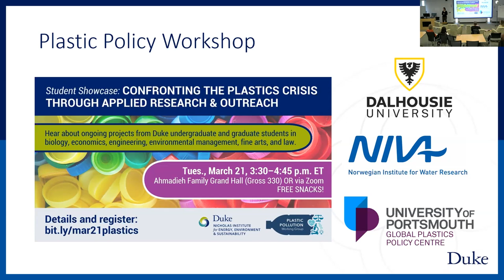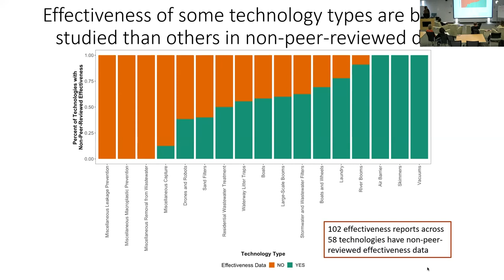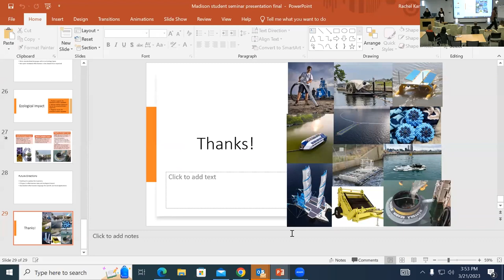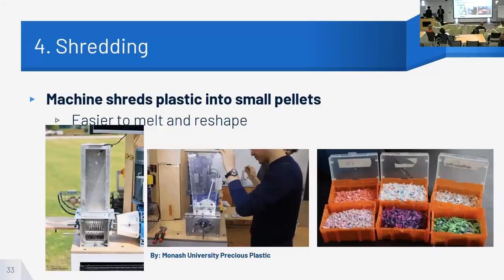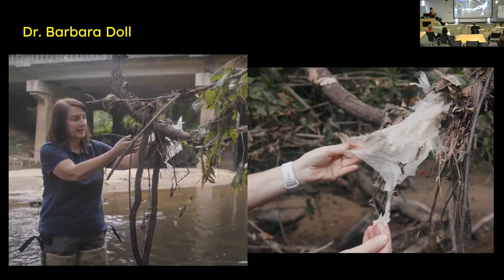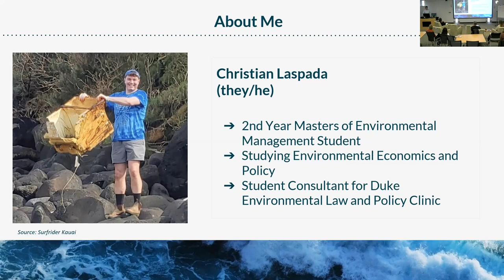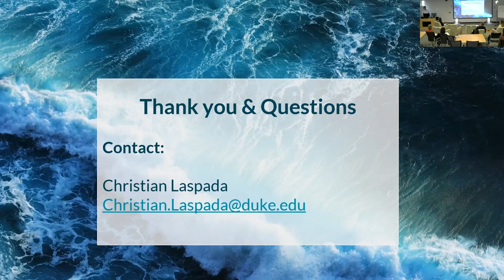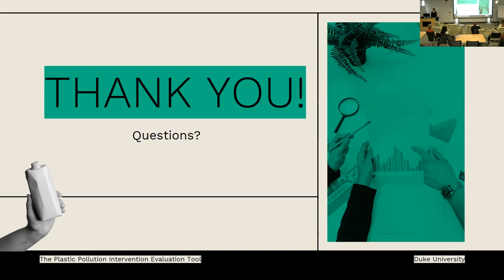Student Showcase: Confronting the Plastics Crisis Through Applied Research and Outreach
Curious about how Duke University undergraduate and graduate students are contributing to applied research and outreach on the plastics crisis? Join us for snacks and a compelling program featuring insights from students in engineering, biology, law, economics, environmental management, and fine arts.

This event will be moderated by (soon-to-be-Dr.) Zoie Diana (she/her), a doctoral candidate in the Nicholas School of the Environment’s marine science and conservation division and integrated toxicology and environmental health program. Diana is the founder of the Plastic Pollution Working Group, an interdisciplinary group of more than forty scholars across Duke who are working on this issue.

0:00:00 - 0:05:00 Introduction, Zoie Diana

Presentations include:

0:05:00 - 0:24:40 Is Plastic Clean-Up Technology Working? Gaps in Measures of Clean-Up  Effectiveness and Ecological Impact (Madison Griffin T '23, she/her)
0:22:25 - 0:38:05 Duke Advanced Recycling Center: Recycling Plastic On Duke’s Campus (Rushil Yerrabelli E ‘25, he/him; Arnav Singh E'25, he/him)
0:38:10 - 0:52:00 The Dumpster Dive Short Documentary: Using Humor to Talk about Microplastics (Laura Asherman MFA ‘23, she/her)
0:52:15 - 1:04:30 Reducing Single-Use Plastics in North Carolina (Christian Laspada MEM '23, they/he)
1:04:30 - 1:15:35 Strengthening the Evidence Base for Local Interventions to Reduce Plastic Pollution: The Plastic Pollution Intervention Evaluation Tool (Coral Lin T '25, she/her; Deven Stewart T '24, he/him; Anne-Elisabeth Baker MEM '24, she/her)

This event is organized by the Nicholas Institute for Energy, Environment & Sustainability and Duke University’s Plastic Pollution Working Group, which includes more than 40 researchers across numerous disciplines at Duke.

FIND OUT ABOUT EVENTS LIKE THIS ONE: Join the Nicholas Institute mailing list